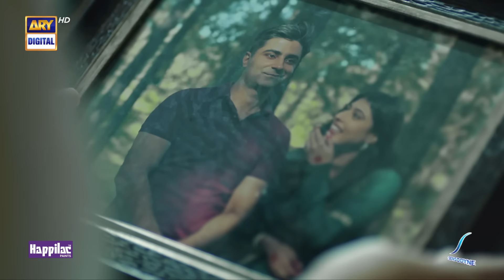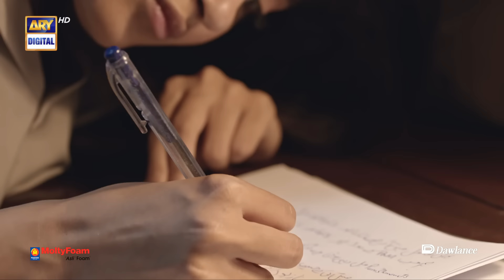Sinf e Aahan Episode 11 - Subtitle Eng - 5th February 2022 - ARY Digital Drama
Sinf e Aahan Episode 11 - 5th February 2022 - ARY Digital Drama

Sinf-e-Aahan is a story of seven girls belonging to different backgrounds, challenging themselves to become "Women Of  Steel"

Cast:
Sajal Aly,
Ramsha Khan,
Kubra Khan,
Yumna Zaidi,
Syra Yousuf,
Dananeer Mobeen,
Yehali Tashiya Kalidasa,
Sheheryar Munawar,
Usman Mukhtar,
Ali Rehman,
Asad Siddiqui,
Asim Azhar,
saba Hameed,
Usman Peerzada,
Zahir Lehri,
junaid jamshed khan naizi and others.

Watch Sinf-e-Aahan Every Saturday at 8:00 pm Only on ARY Digital

Digitally Presented by Happilac, Sensodyne, Master Molty Foam, Dawlance.